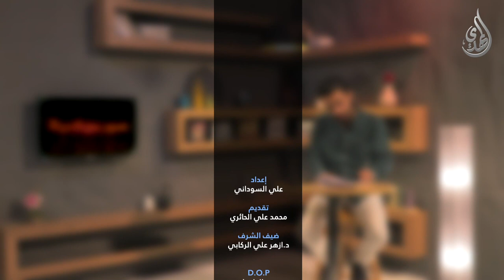صور من الحياة - الحلقة الخامسة - الغضب